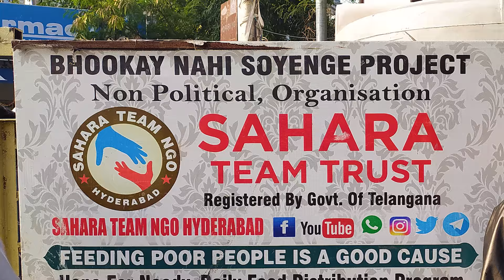Daily free food Donate to Save Lives! Sahara Team Trust (Hindi)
Click the Link given below for donating

Sahara Team Trust Hope for Hopeless Registered_by_govt_of_Telangana*
@ Nilofer Hospital Cancer hospital patients ,HYD
Support Sahara Team Trust. From from two years we are doing this work.

 ( NAME_MOB.ILETEAM TRUST
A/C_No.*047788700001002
IFS CODE:YESB0000477
BRANCH HUMAYUN NAGAR MEHDIPATNAM HYDERABAD 500028
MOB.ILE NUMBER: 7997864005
GPAY PHONE PE SAME NUMBER )
 بھوکے نہیں سوئنگے پراجیکٹ
           سہارا ٹیم ٹرسٹ
       نا امیدوں کےلئے امید
  روزآنہ غذائی تقسیم کا پروگرام
بمقام مختلف سرکاری اسپتال
اس گرانقدر کام میں تعاون کرکے ہماری حوصلہ افزائی کریں ۔۔۔
عامر علی۔۔فون نمبر
सहारा टीम ट्सट ‍
रे᠎जिस्टर बाइ गव़न्मन्‍ट अव़ तेलंगाना
           होप फ़ॉ होप्लस
डेलि फ़ूड डिस्ट्रिब्‍यूश्न प्रोग्रैम
अट गव़न्मन्‍ट हॉस्पिटल
प्‍लीज़ सपॉट अस टू कन्टिन्यू द़िस नोब्ल कॉज़
फ़ीडीग पॉर पीप्ल इज़ अ गुड कॉज़

1. ఇకపై ఎవ్వరు ఆకలితో నిద్రపోరు
2. సహారా టీమ్ ట్రస్ట్
3. హోప్ ఫర్ హోపెలేస్ పీపుల్
4. రోజు ఆహార పంపిణీ ప్రభుత్వ హాస్పిటల్స్ దగ్గర
5. దయచేసి అందరూ మాకు సహాకరిం చాల్దిగా
మనవి
6. తెలంగాణ రాష్ట్ర ప్రభుత్వం ద్వారా నమోదు చేయబడినది.
Please support our *Sahara team trust as we are facing difficulty to run the trust we are helping needy people we need your help we are providing 1500 litre water and breakfast for patients and attenders in government hospitals and cancer hospitals and on railway stations also please help us to continue this process. Thank you.*Sahara Team Trust Hope for
Hopeless* Registered_by_govt_of_Telangana